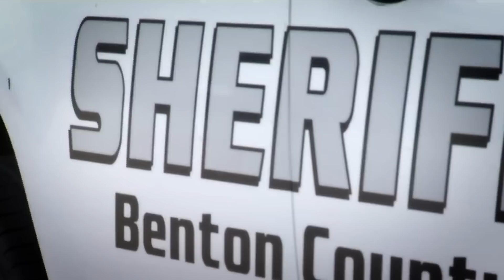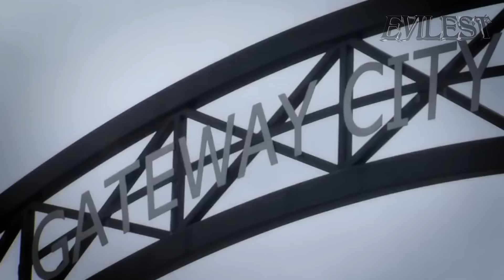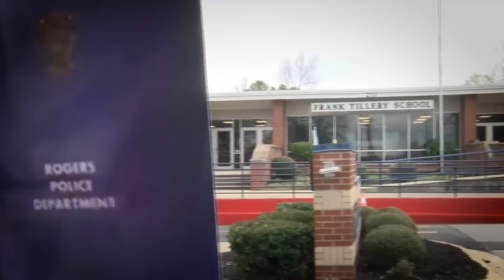When Chief Police Turned Murderer (Interrogation)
Jcs inspired JCS criminal psychology Interrogation video true crime breakdown storytelling solved mystery jcs inspired JCS criminal psychology Interrogation video true crime breakdown storytelling solved mystery